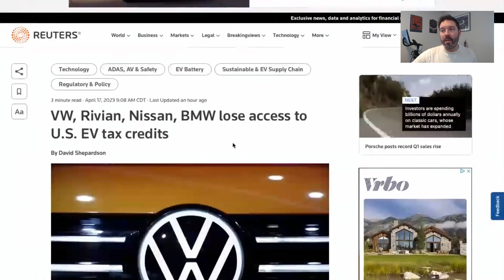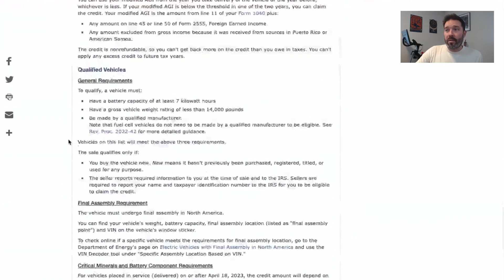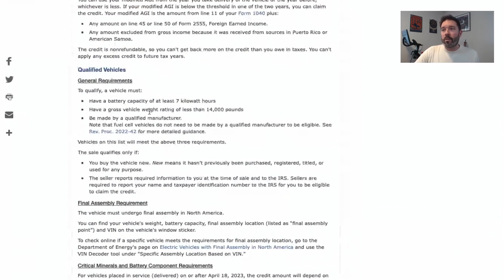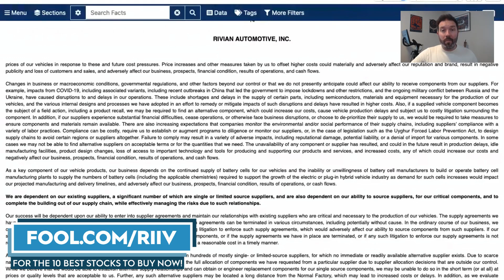Rivian Just Lost a Massive EV Tax Break -- Find Out What Happened!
Rivian has lost its $7,500 EV tax credit in the U.S. This is the biggest subsidy for EVs and despite being a U.S. company Rivian won't have the credit. What's the impact and how will Rivian react? That's what Travis Hoium digs into in this video.

💰Travis's Asymmetric Investing gives you 10x stock ideas and it's FREE through the end of April 2023.